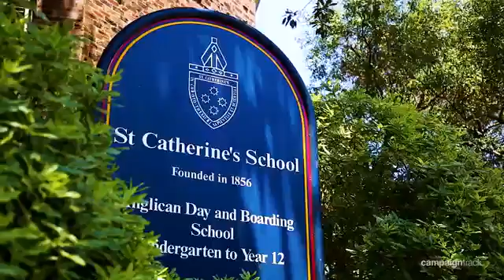3 Hooper Street, Randwick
Exuding a relaxed sense of luxury, the five bedroom home opens to a leafy outdoor oasis showcasing a heated salt water pool, while an imaginative tri-level layout offers superb flexibility of space to incorporate a lower level media retreat and direct internal access to a double garage. It's moments to a choice of Sydney's best schools, parklands and Randwick shopping village.